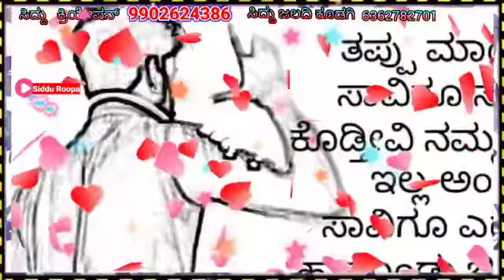Janapada sundar loka thorisethi nanaga baduka |Niju Bennur new song 7406501143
ಜನಪದ ಸುಂದರ ಲೋಕ ಜಾನಪದ ಕೇಳಿ ಆನಂದಿಸಿ ಆಶೀರ್ವದಿಸಿ ಎಲ್ಲಾ ಕಲಾವಿದರನ್ನು ಸಮನಾಗಿ ಬೆಳೆಸಿ